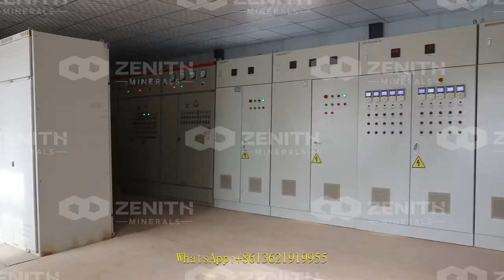beneficiation of nickel